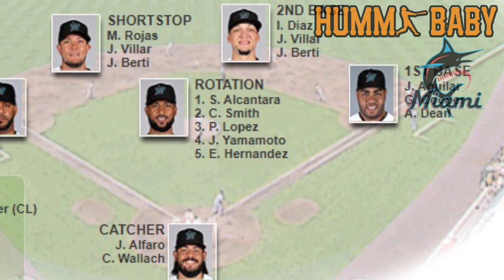Miami Marlins Sign Yimi Garcia & Matt Kemp + 2020 Preview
In today's video, I do a preview of the Miami Marlins for 2020 and discuss some of their new signings including Yimi Garcia, Matt Kemp (Minor League Deal), Jesus Aguilar and Jonathan Villar.

Humm Baby Baseball is an all baseball channel that talks baseball in general but also has a focus on the San Francisco Giants.